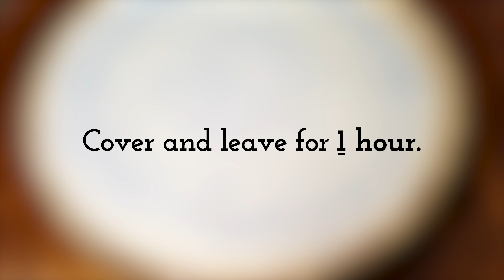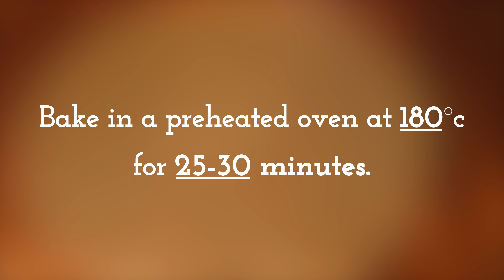Moist Cinnamon Apple Bread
✅ Ingredients and Moist Cinnamon Apple Bread recipe:
Hello, and welcome to my kitchen!
Grate 4 small apples or 2 medium apples
90 milliliters of milk
1 tablespoon of dry instant yeast
2 tablespoons of sugar
Mix well.
1 egg
What country are you watching my videos from? It’s a big support for me.
30 grams of melted butter
330 grams of all-purpose flour
1/2 tablespoon of cinnamon
1 teaspoon of salt
Mix well.
Add the grated apples.
Mix well.
Sprinkle with flour.
Knead the dough until it is soft and smooth.
Form a ball from the dough.
Vegetable oil
Cover and leave for 1 hour.
1 hour later.
Roll out the dough with your hands.
Roll it up.
Rate the video I will be so happy.
Place in a baking dish.
Cover and leave for 25 minutes.
25 minutes later.
1 tablespoon of milk
Looks great.

🔴 Click on the text [ cc ] in the upper right corner of the video and the three dots in the upper right corner, then click TRANSLATE and add subtitles.